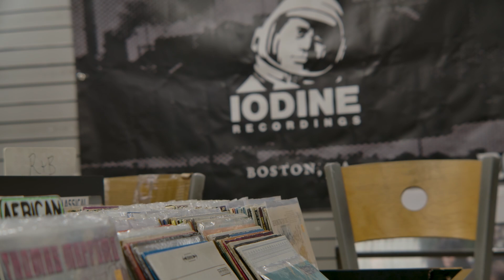Quicksand | Celebrating 30 Years of "Slip" | Generation Records 11/05/23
On November 5, 2023, Iodine Recordings hosted a special event at Generation Records in New York City to Celebrate the 30th Anniversary of Quicksand's 1993 debut album "Slip." The event featured a panel discussion about the creation of the album and Quicksand in the 90s.

The event included:
Walter Schreifels of Quicksand
Photographer John Mockus
Illustrator Melinda Beck
Writer/Musician Norman Brannon
Iodine Recordings founder Casey Horrigan
Hosted and Emceed by Tom Bejgrowicz

Filmed by Sunny Singh | Hate5Six
Photography by Michelle Mennona

The 30th Anniversary of Quicksand "Slip" is available now from Iodine Recordings.
Limited Edition Silkscreened Posters available while supplies last!